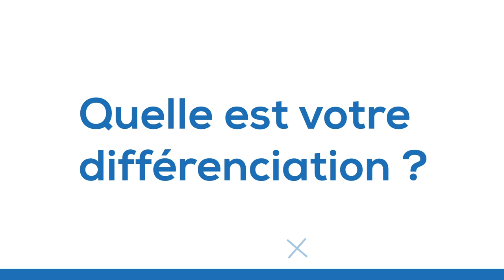Découvrez les services de Cimm Immobilier Bois-Colombes !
Découvrez l'agence de Fabien Quéroy, située à Bois-Colombes !

Fabien et toute son équipe mise sur la qualité de ses services et cela se ressent dans ses avis clients.

📢 "Nous assurons un suivi permanent en déchargeant le vendeur et l'acquéreur de toutes les tâches chronophages  ! "

Fabien Quéroy tenait à nous présenter toute la panoplie de services qu'il met à disposition avec son équipe pour satisfaire tous ses clients !

Un projet immobilier à Bois-Colombes ? 🏘️ Faites confiance à l'agence  Cimm Immobilier Bois-Colombes